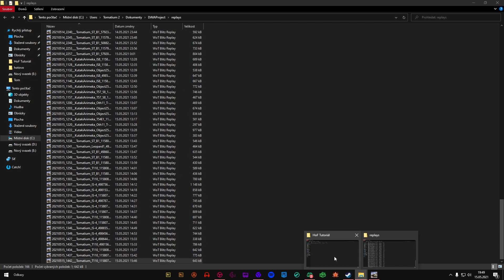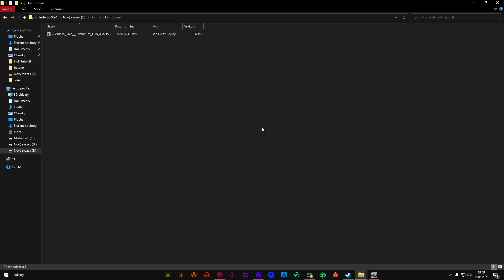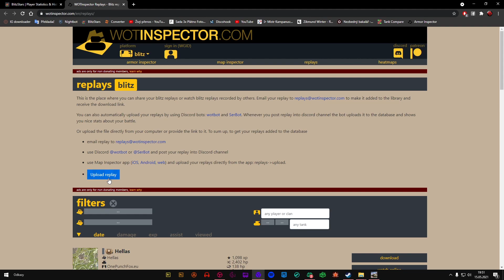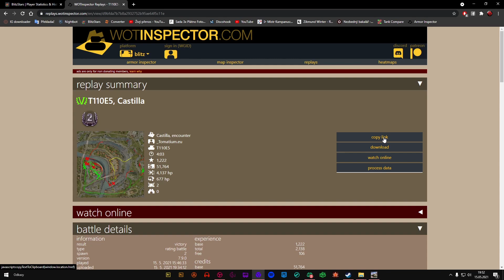Jak nahrát bitvu do SÍNĚ SLÁVY? WoT Blitz | Tomatium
❤️PRO VÍCE INFO ROZKLINI POPISEK❤️

Dost často mi na ig chodí dotazy ohledně HoFky, takže vám dnes ukážu, jak nahrát váš replay do síně slávy na BlitzStars. Tak schválně, kolik z vás se může pochlubit pořádnou bitvou?

⌛TIMESTAMPS➤
0:00 Intro
0:26 Replaye
3:10 BlitzStars & HoFka
4:11 Upload replaye #1
4:43 Upload replaye #2
6:04 Ende :D